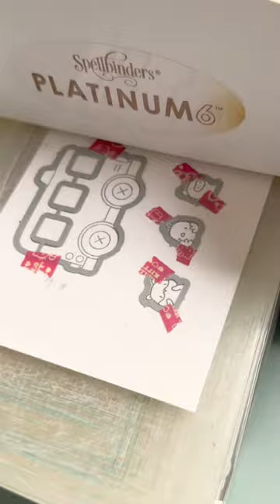Mini Bus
for more fun and fresh products and inspiration!